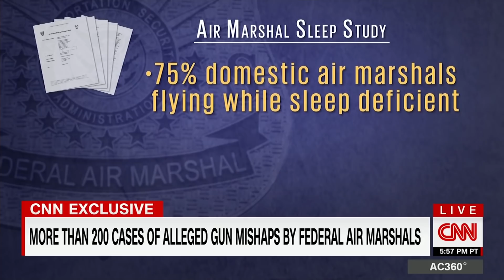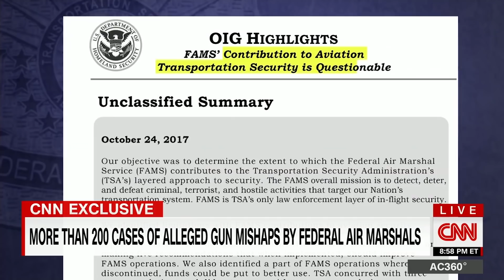Federal Air Marshals accused of gun mishaps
The Transportation Security Administration has documented more than 200 cases of air marshals allegedly misusing firearms or misbehaving with guns, according to documents. CNN's Drew Griffin reports.